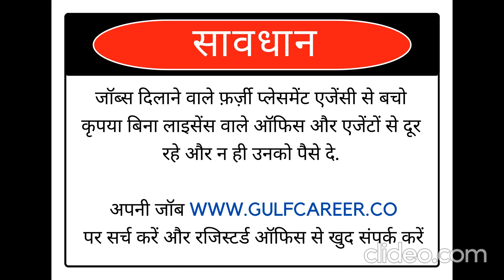Gulf Jobs | Dubai Jobs | Saudi Jobs | Gulf Job Vacancy | Assignment Abroad Times 01 Jan 2024